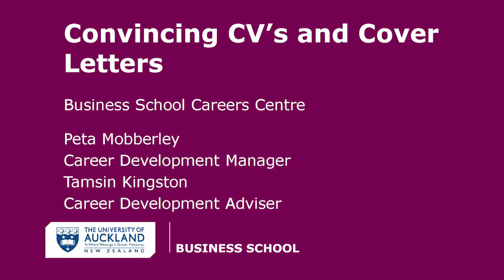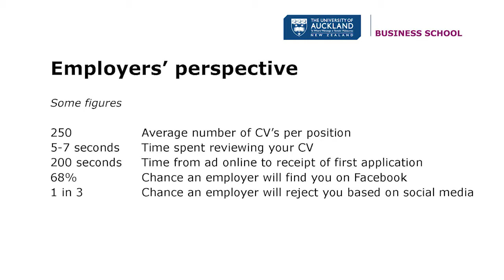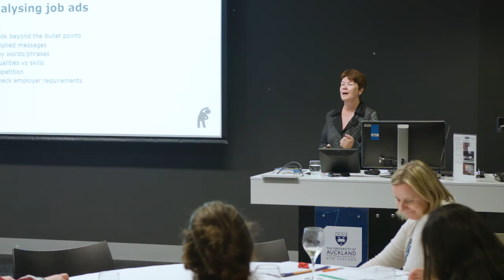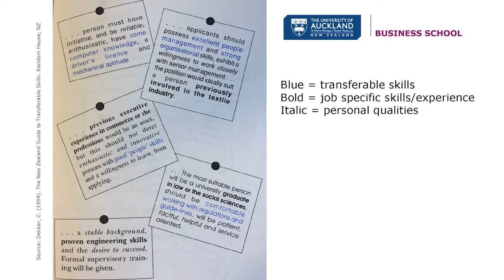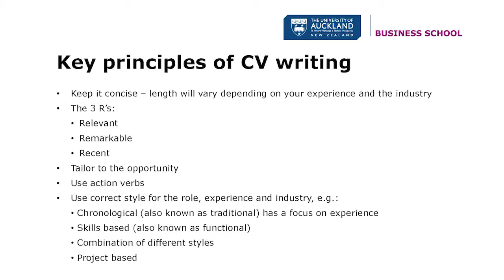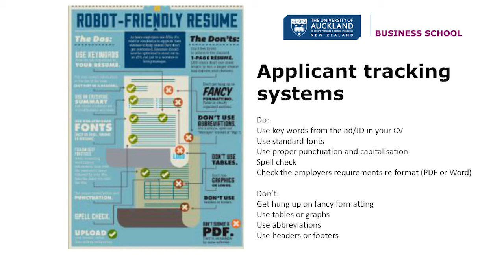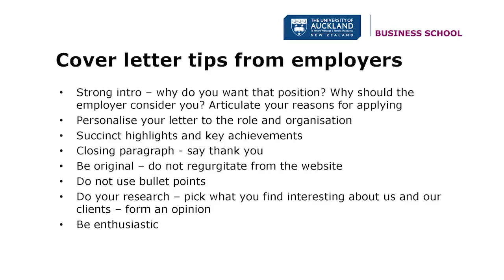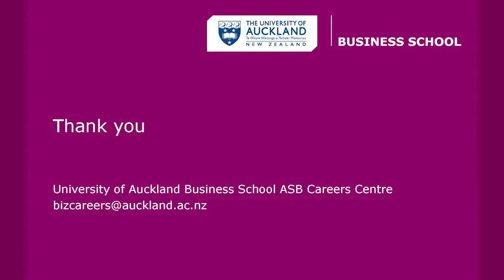Career tips: Convincing CVs and cover letters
This video series from the University of Auckland Business School Alumni team and Careers Advisors explores how to get the most out of your career. In this session, you will learn how to develop and tailor your CV and cover letter so they clearly show what you can offer an employer and convince them of your suitability for the role.